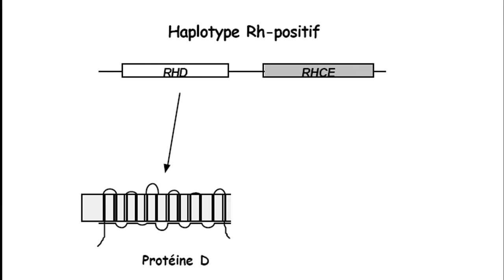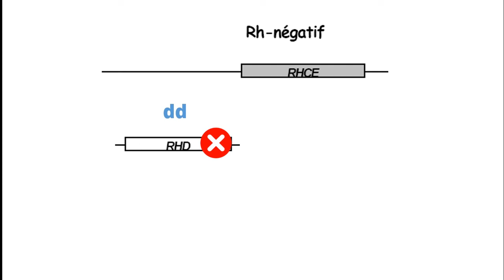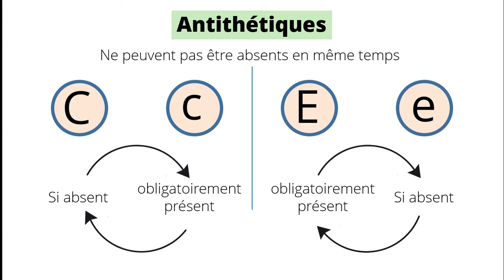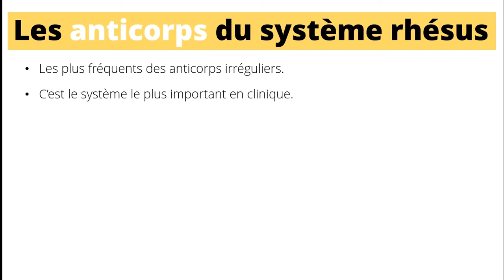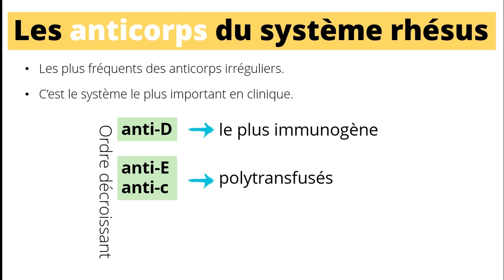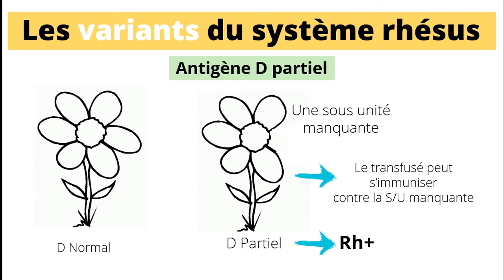[17] SYSTEME RHESUS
En moins de 5 minutes, vous pouvez apprendre pleins de détails intéressants concernant le système Rhésus et ceci va vous aider dans vos études ainsi que dans votre carrière.